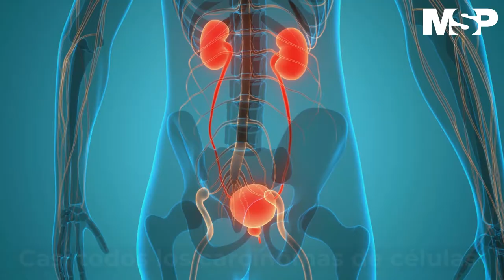Cáncer de Vejiga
MSPOncología I Hay diferentes tipos de células en la vejiga que pueden volverse cancerosas. El tipo de célula de la vejiga en la que comienza el cáncer determina el tipo de cáncer de vejiga. Más detalles en la siguiente cápsula informativa.